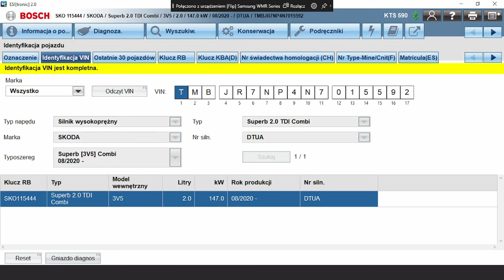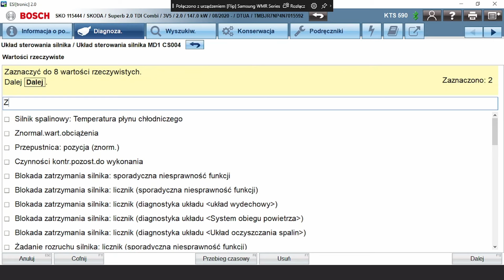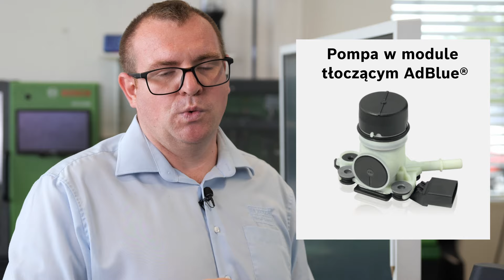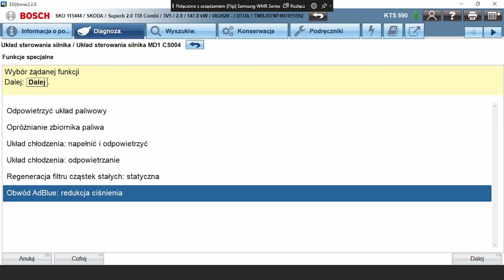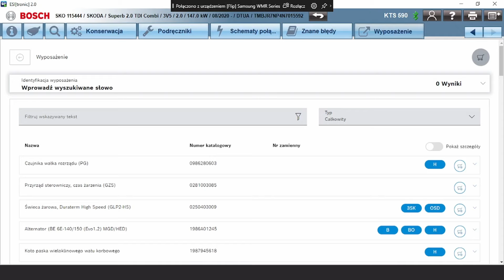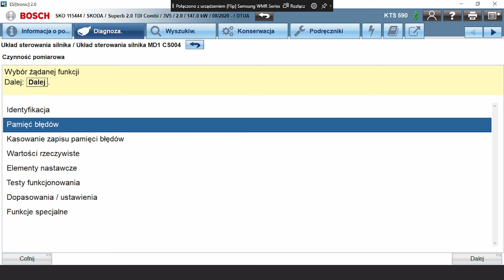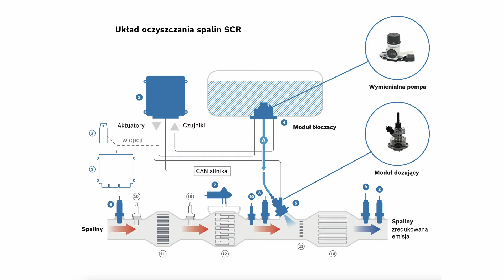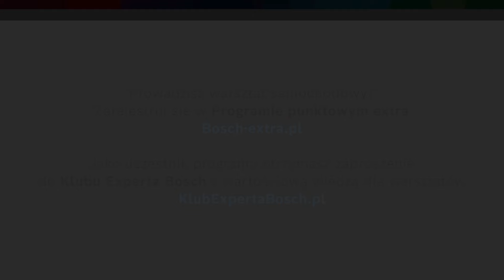Usterki w systemie AdBlue®. Diagnoza i naprawa.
Ekspert Boscha pokaże Ci procedurę diagnozowania układu wtryskiwania AdBlue® oraz sposób jego naprawy.

Z filmu dowiesz się:
– jak zdiagnozować układ i wykryć usterki?
– jakimi narzędziami dokonać naprawy?
– jakie części zamienne układu są dostępne w Bosch?

Opracowany przez Bosch system wtryskiwania AdBlue® to kluczowy element systemu oczyszczania spalin (Denoxtronic) stosowanego w nowoczesnych silnikach Diesla. Dzieje się to w procesie selektywnej redukcji katalitycznej SCR (Selective Catalytic Reduction) tlenków azotu NOx poprzez wtrysk i właściwe rozpylenie AdBlue® do katalizatora.

Zobacz jak naprawić usterkę systemu dozowania płynu AdBlue®.